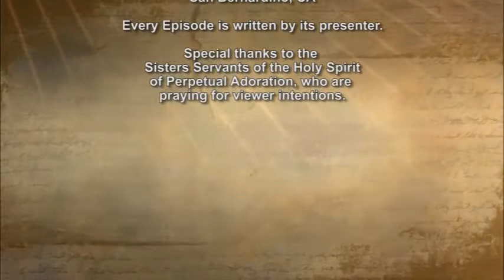iGod Today with Fr. Soney Sebastian, SVD; Today's topic: True witness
The large crowd of the Jews found out that he was there and came, not only because of him, but also to see Lazarus, whom he had raised from the dead. And the chief priests plotted to kill Lazarus too, because many of the Jews were turning away and believing in Jesus because of him.